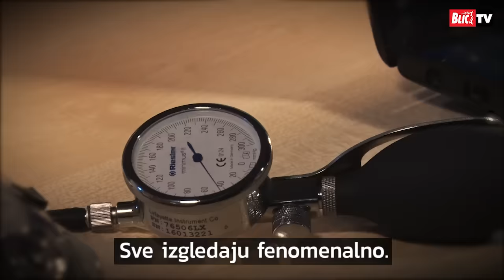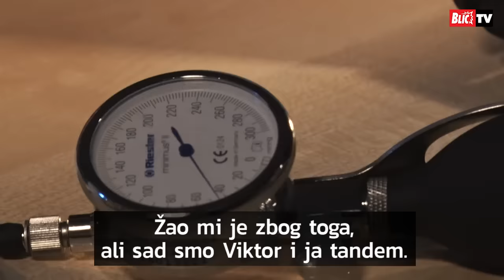BLIC POLIGRAFU Stefan Živojinović otkrio jezive detalje OTMICE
Mladi pevač Stefan Živojinović pristao je da proverimo da li govori istinu, pa je seo na stolicu "Blic poligrafa", a i te kako mu nije bilo svejedno tokom ispitivanja.